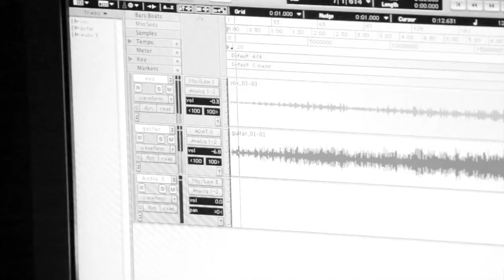Caroline by Booth Jewett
Music and lyrics by Booth Jewett.
Lead guitar, John Kelly.

Shot and edited by David Allison.